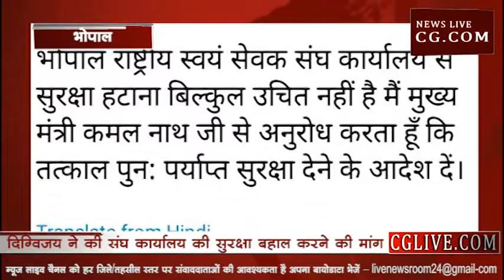जब जागा दिग्गी राजा का संघ प्रेम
राष्ट्रीय स्वयंसेवक संघ के घोर विरोधी और बात-बात में संघ को पानी पी पीकर कोसने वाले दिग्विजय सिंह का संघ प्रेम अचानक जाग गया है। संघी आतंकवाद का जुमला गढ़ने वाले दिग्गी राजा ने ट्वीट करके भोपाल में संघ कार्यालय की सुरक्षा बहाल करने की मांग की है। दिग्विजय सिंह ने ट्वीट करके सीएम कमलनाथ से कहा है कि राष्ट्रीय स्वंय सेवक संघ से सुरक्षा हटाया जाना बिलकुल भी उचित नहीं है और उसे तत्काल बहाल करने की मांग की है। दिग्विजय सिंह के अचानक उमड़े इस संघ प्रेम के अलग-अलग मायने लगाए जा रहे हैं। कुछ दिनों से दिग्गी राजा खुद को सबसे बड़ा और कट्टर हिंदू जताने की कोशिश में भी लगे हैं और अब संघ के प्रति प्रेम कहीं न कहीं चुनावी राजनीति से जोड़ा जा रहा है। अब राजनीति जो न कराए सो कम है।